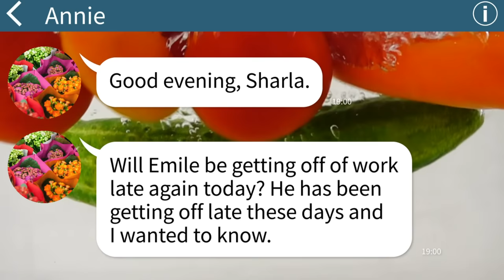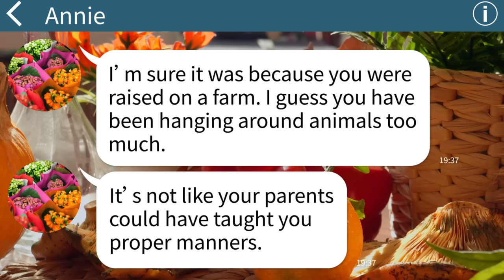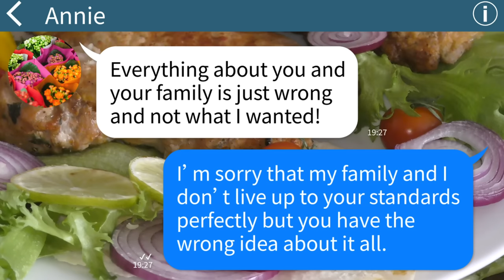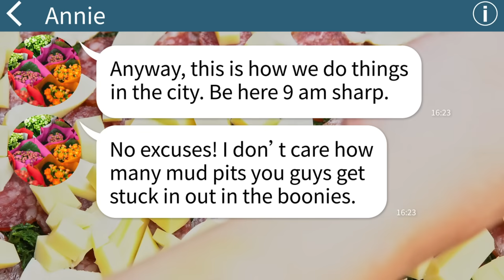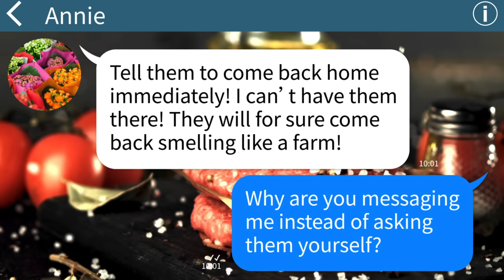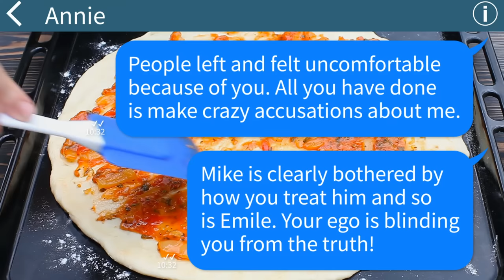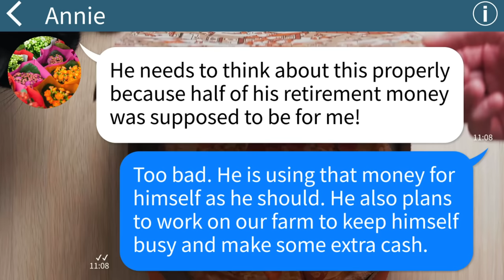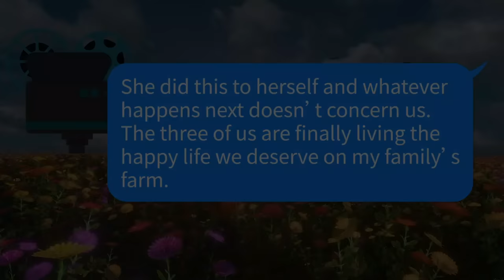【Apple】MIL is convinced everyone exists to to do her bidding and drives everyone away